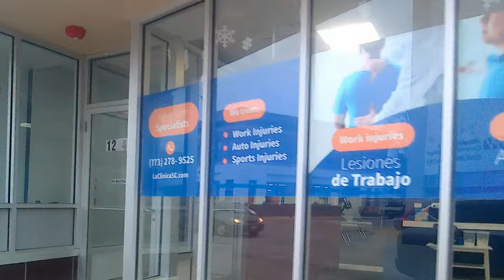Medical 01, La Clinica, Blue Island IL 20230309 153641A 4K30p 10s 7C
Please donate with PayPal (I'm homeless, hoping my efforts make it worthy.)
Description: The Clinic, in Spanish.
Camera Mount: Bike. Taken at 12943 Western Ave, in Blue Island IL.

Speed, Correction and Stabilization:
ProDAD:
ReSpeedr 1.0